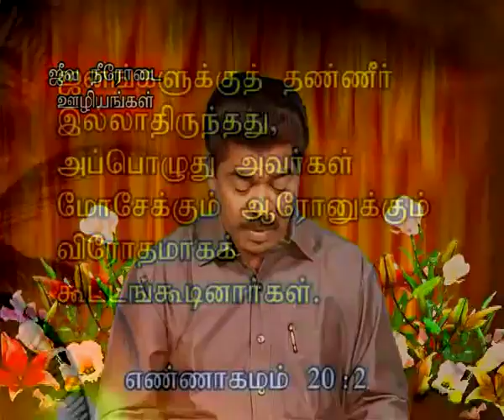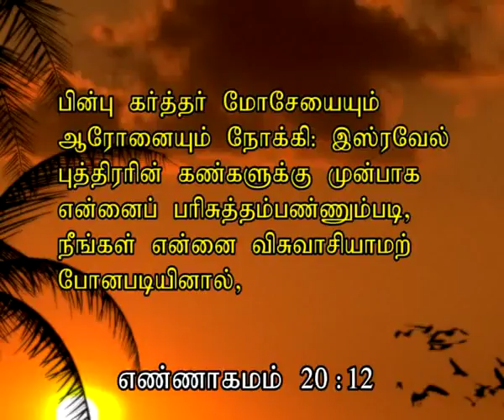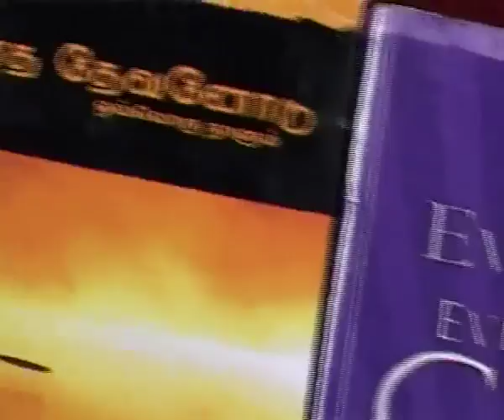மோசேயின் கோபம் - பின் விளைவுகள் - The Anger of Moses and its Consequence -Bro. Samson Paul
மோசேயின் தவறு - கோபம் - பின் விளைவுகள்  - The Anger of Moses and its Consequences - Message By Bro. Samson Paul